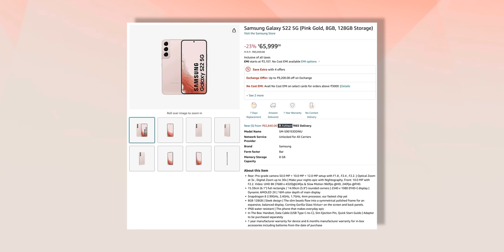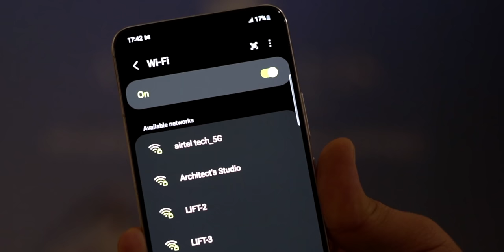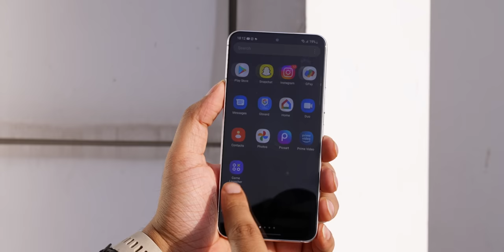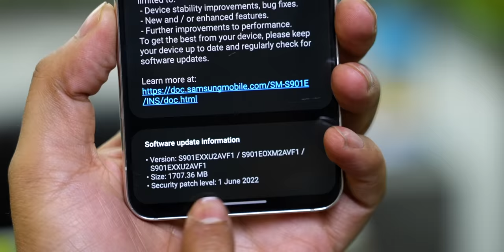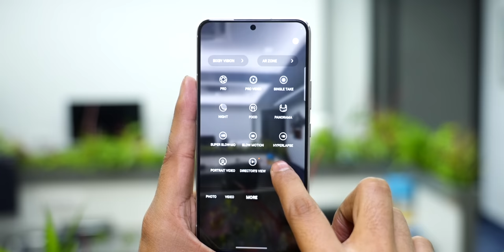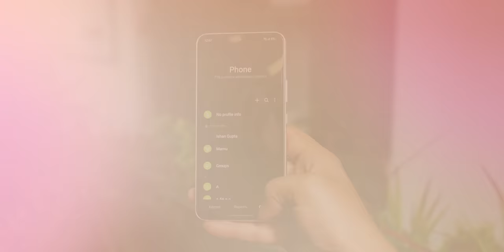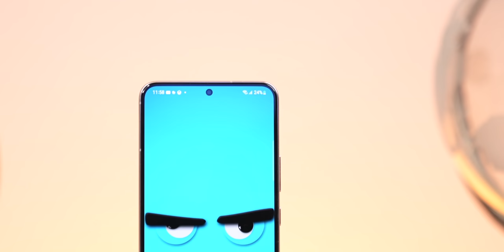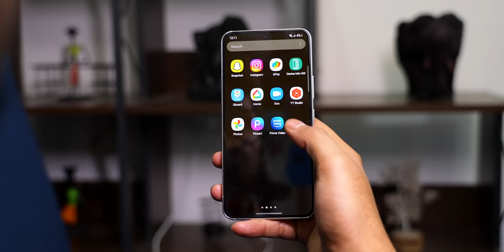This CHOTU Phone is Different & Excellent!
In this video, you will see the in-depth review of the Samsung Galaxy S22 - Samsung’s entry level flagship.

Hey
In this video, you will see the in-depth review of the Samsung Galaxy S22 - Samsung’s entry level flagship. In this video, you will find SSamsung Galaxy S22 camera samples, Samsung Galaxy S22, Samsung Galaxy S22 Performance, Samsung Galaxy S22 Battery Tests, Samsung Galaxy S22 Specifications.

00:00 Samsung Galaxy S22 Review
01:04 Samsung Galaxy S22 Design
02:53 Samsung Galaxy S22 Display
04:00 Samsung Galaxy S22 Battery
05:39 Samsung Galaxy S22 Software
06:32 Samsung Galaxy S22 Performance
08:02 Samsung Galaxy S22 Camera
11:38 Samsung Galaxy S22 Conclusion

CREDITS:
Director: Ayush Pathak
Cinematographer: Jatin, Kashish & Praveenkar
Editing: Ayush & Praveen
Content: Parth